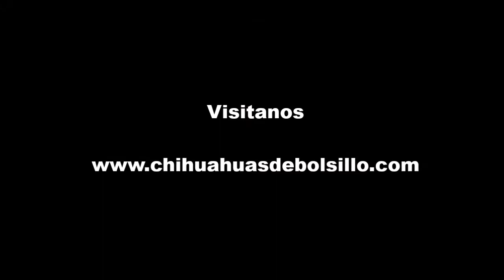Chihuahua Mini Toy Blanco - Ojos Verdes & Nariz de Fresa Disponible